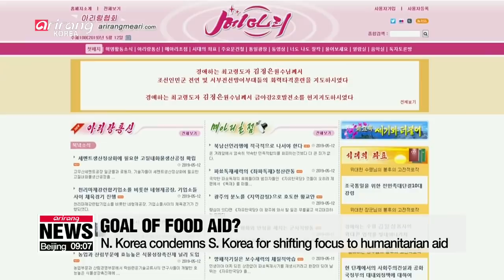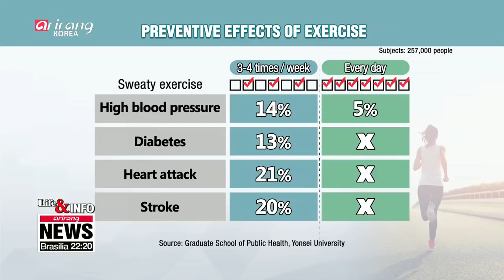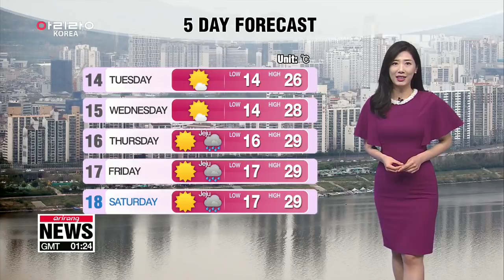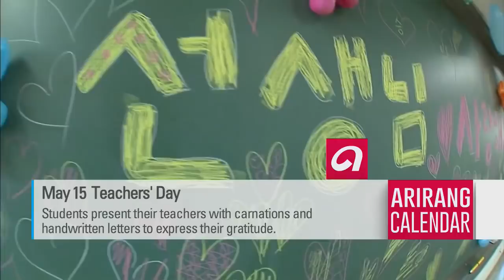[LIVE/NEWS] Ruling party, government, presidential office vow all efforts to have extra budget...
▪ President Moon likely to reveal determination in carrying administrative affairs as he enters third year in office

▪ U.S. aims to make sure N. Korean nuclear file will never have to be reopened: Pompeo

▪ N. Korea condemns S. Korea for shifting focus to humanitarian aid

▪ N. Korea's economy may be poorer, more volatile than before based on nocturnal luminosity: Report

▪ Trump, Xi likely to meet in Japan in June: Kudlow

▪ Kang Sung-hoon wins his first PGA Tour

▪ Ryu Hyun-jin strikes out nine as Dodgers beat Nationals 6-0

▪ Manchester City win EPL title, Tottenham Hotspur finish 4th

▪ Iran under 'unprecedented' pressure from sanctions

▪ Freed French hostages extend gratitude to fallen soldiers, French government

▪ Myanmar National Airlines flight miraculously lands safely with no front landing gear

▪ Life & Info: S. Korea's agricultural ministry to restrict use of leftover food at pig farms to prevent African swine fever

▪ Life & Info: Health officials in S. Korea urge caution against ticks as weather warms up

▪ Life & Info: Daily sweaty exercise shows no preventive effect against illnesses

▪ Life & Info: Seoul's Hangang Night Walk 42K to offer overnight walk along river

▪ Monday afternoon feels like early summer